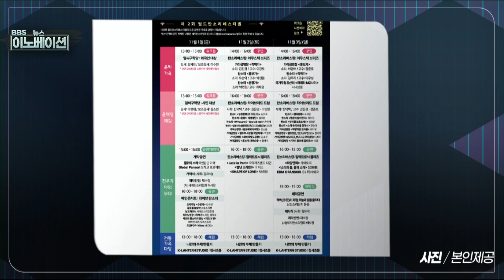"제2회 월드 판소리 페스티벌, 우리 소리 세계화의 현장" (민혜성 세계판소리협회 수석이사)